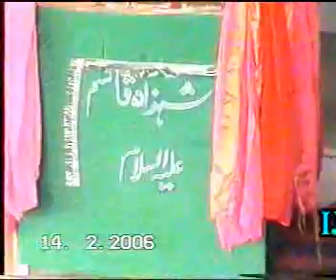Nayab Qasida Zakir Malik Mureed Hussain Padhrar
Tey Vekho Mein Fiza Ban Gy Old Majlis Mosaib Shab e Ashoor